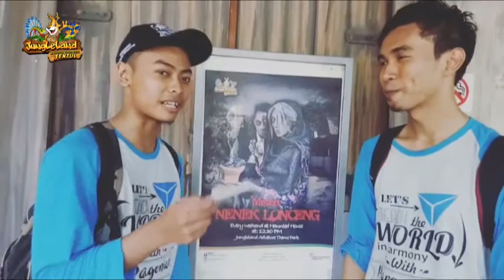TESTIMONI PESERTA GHOST CHALLENGE JUNGLELAND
Ini dia sahabat jungleland yang sudah mencoba tantangan rumah hantu, ternyata masih banyak yg belum bisa menyelesaikan tantanganya loh, ayo buktikan sendiri uji nyalimu di rumah hantu jungleland adventure theme park